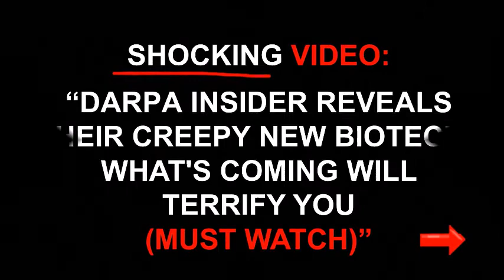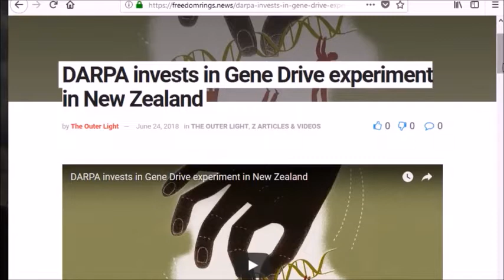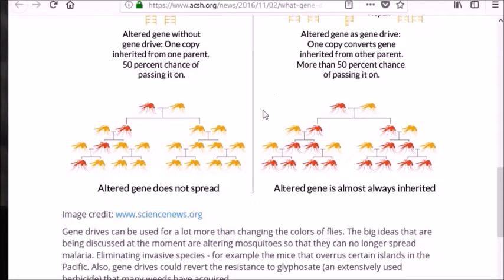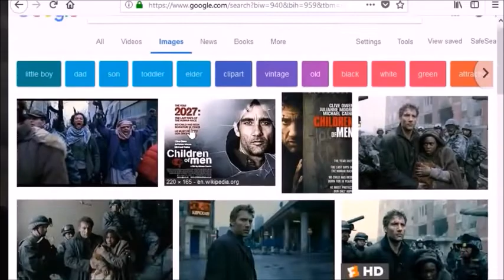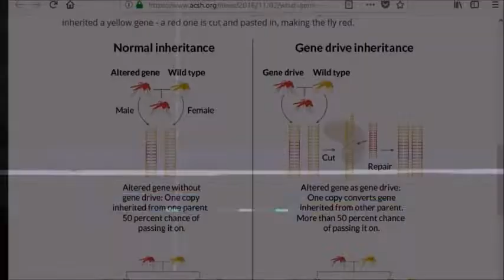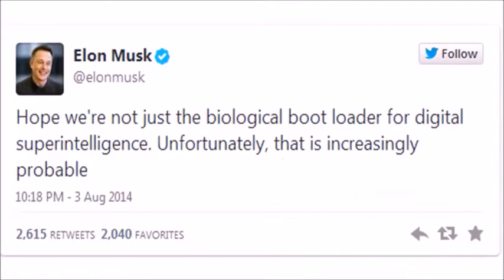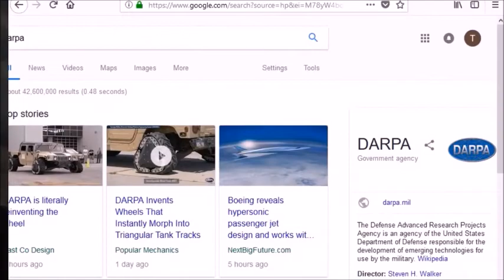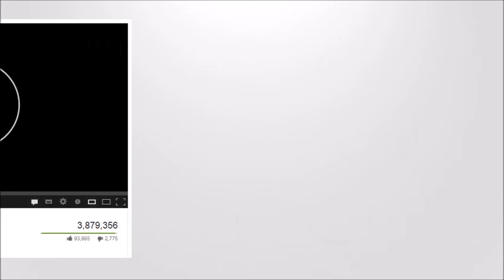JASON A - WHY IS NOBODY TALKING ABOUT THIS!!!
Curiosity Piqued? The latest news and end times prophecy from around the world.

NEWS & CONSPIRACY
VIGILANT ANGEL
End Times Signs
Facts Box
The Watchman777
EndTimesTV
Celebrate Truth
End Times Productions
VISUAL
Lion 'n Lamb 777
Round SaturnsEye
Truthstream Media
End Time Prophecy
Jason A